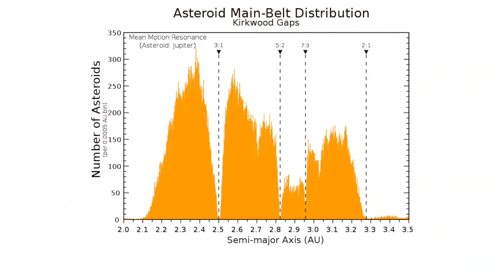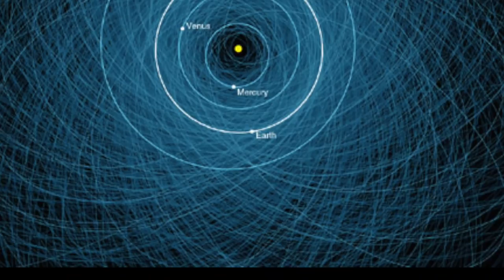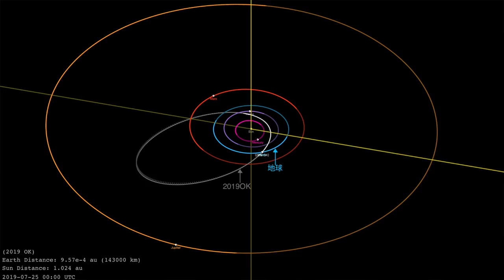【俗說宇宙】對地球生命極具威脅的小行星帶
小行星帶——地球生命的最大威脅來源！